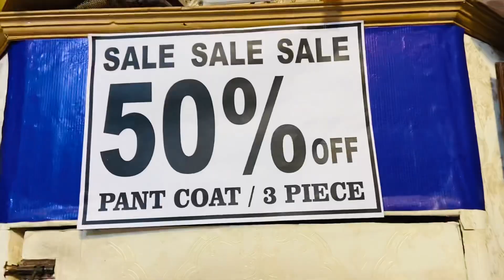Babo ka nasha 😂 Elders VS Youngster🤜🏻🤛🏻||Groom Wear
Groom Wear
“For Those Who Wear Class”
We deal in Prince Coat, Waist coat , Sherwani , kurta pajama , khussa , and All variety of Grooms..
Visit our Outlet or DM on Instagram
Adress: Shop#5G Icon Shopping Center, Mall Road, Lahore, PK..